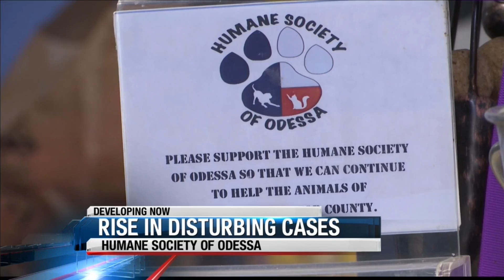Rise in severe medical cases at Humane Society of Odessa